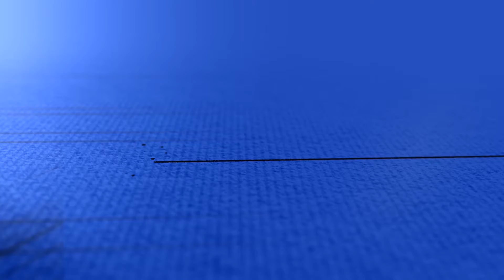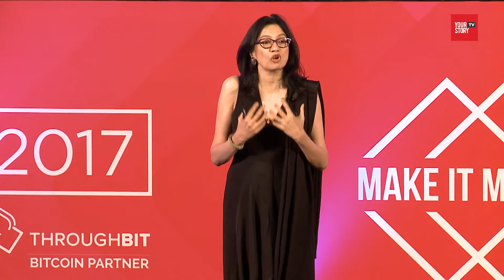Innovation Inside: creating a culture driven by innovation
Nivruti Rai, Intel, shares how innovation can shape a better future for many.